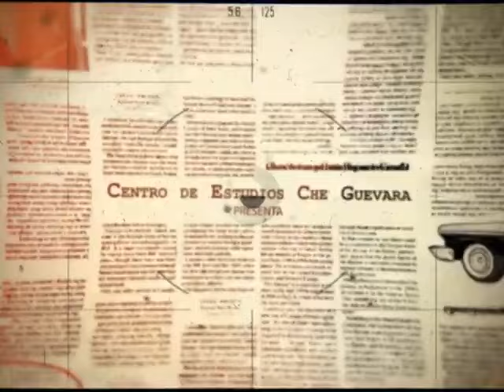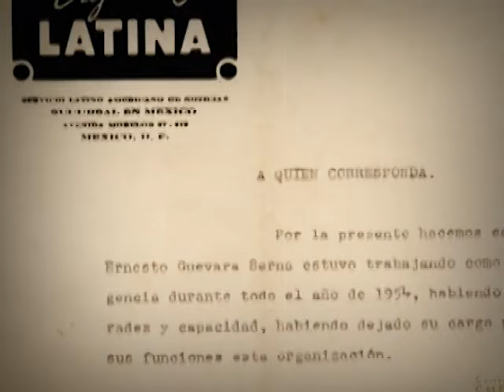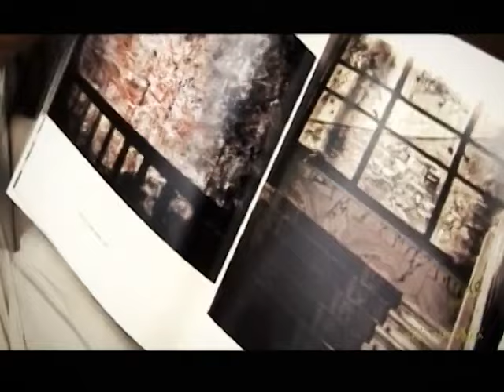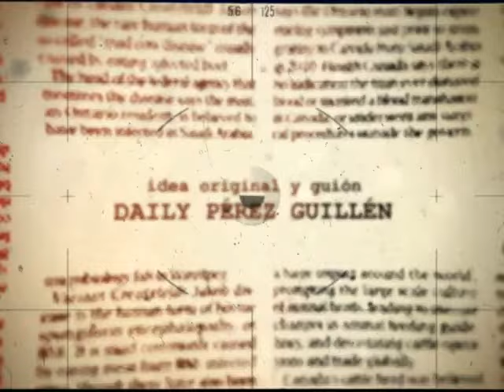Che en la memoria. Capítulo 4: Che fotógrafo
Para Ernesto Guevara la fotografía no era solo un hobby o un instrumento de registro documental, sino también un pretexto para la creación. Las imágenes que concibió a lo largo de su vida corroboran la aguda perspectiva estética con que escudriñaba la realidad y la sensibilidad artística con que lograba representarla.